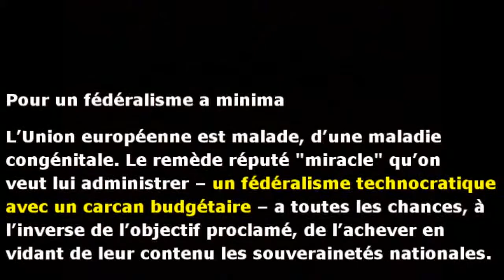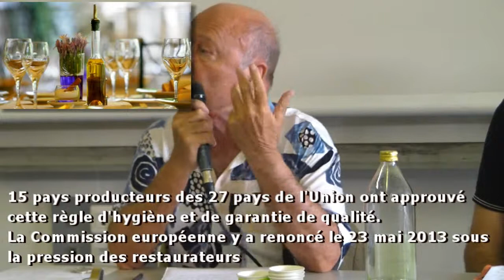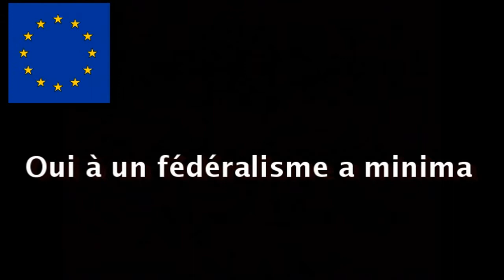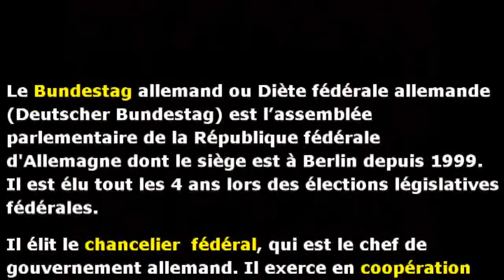Tony Andreani sur le fédéralisme européen à l'Université d'été 2013 d'Attac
Université d'été d'Attac-France, Fort Vauban à Nîmes du 26-29 juillet 2013. Exposé de Tony Andreani sur une alternative au fédéralisme technocratique de l'Union européenne qui refuse notamment le fédéralisme social et fiscal : un fédéralisme a minima avec une gouvernance composée d'une chambre basse (le parlement européen actuel), une chambre haute formée de représentants des parlement nationaux avec droit de veto et un gouvernement (l'actuel conseil européen plus transparent). Ce fédéralisme n'aurait pas compétence sur tout notamment sur les services publics. Exposé fait le dimanche 28 juillet 2013 dans le cadre du thème "Sortir des crises de l'Union européenne" et du sous-thème EUR5 : L'Union européenne : des alternatives face à la haine de la démocratie. Film réalisé par Serge Tostain, Attac Montpellier Pic Saint Loup. Août 2013